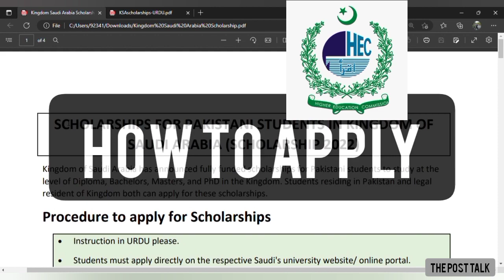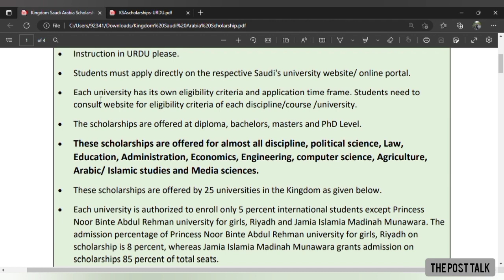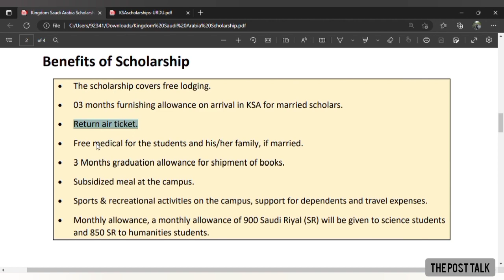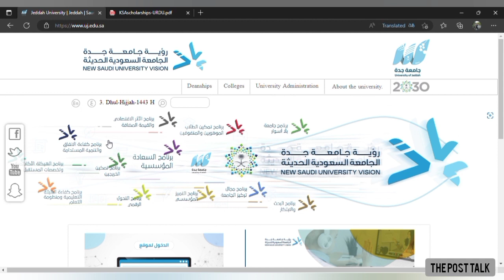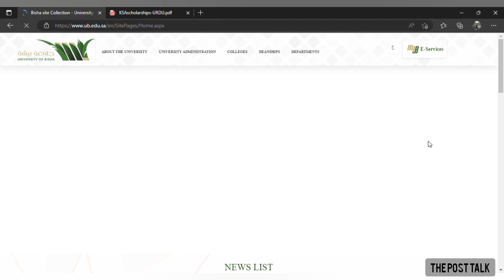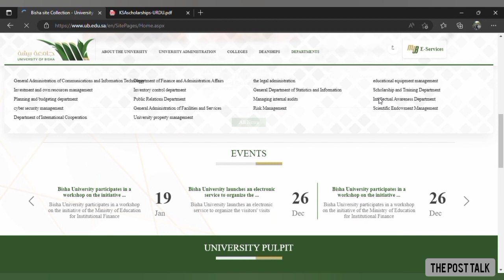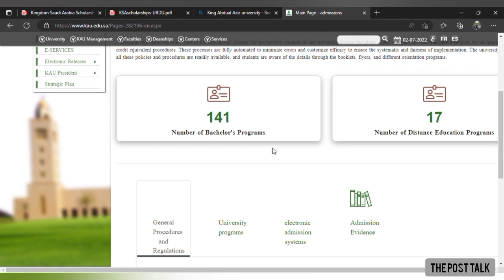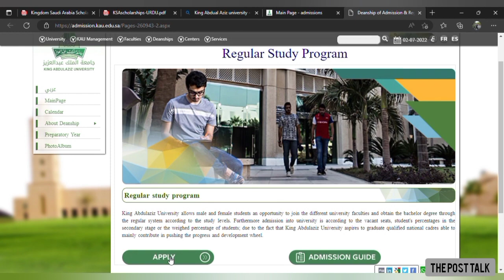Kingdom of Saudi Arabia Scholarships | BS, MS & PhD | Application Process | Education Talk 1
Kingdom of Saudi Arabia has announced fully funded scholarships for Pakistani students to study at the level of Diploma, bachelor's, master's, and Ph.D. in the Kingdom. Students residing in Pakistan and legal residents of the Kingdom both can apply for these scholarships.
The scholarships are offered for diplomas, bachelor's, master's, and Ph.D. Levels.
These scholarships are offered for almost all disciplines, political science, Law, Education, Administration, Economics, Engineering, computer science, Agriculture, Arabic/ Islamic studies, and Media sciences.
These scholarships are offered by 25 universities in the Kingdom as given below.
Each university is authorized to enroll only 5 percent of international students except Princess Noor Binte Abdul Rehman university for girls, Riyadh, and Jamia Islamia Madinah Munawara. The admission percentage of Princess Noor Binte Abdul Rehman university for girls, Riyadh on scholarship is 8 percent, whereas Jamia Islamia Madinah Munawara grants admission on scholarships 85 percent of total seats.
University will forward the application to the Saudi Ministry of education which decides the final award of scholarships to eligible applicants.
Applicants should share a copy of the submitted application on the official email of the embassy of Pakistan, Riyadh for follow-up with the Ministry of Education, Saudi Arabia, and respective universities for grant of scholarships.

Eligibility Criteria
The applicant must be a Pakistani or AJK national.
75 percent of students will be awarded a scholarship from Pakistan. Whereas 25 percent scholarships will be given to Pakistani students residing in the Kingdom.
Male and females both can apply for these scholarships.
The applicant should be between 17 to 25 years for the Bachelor's program, must be below 30 years for the Master's program, and less than 35 for the Ph.D. program on the closing date of the application portal of the respective university.
The selected applicants will join the respective program in September /October each year in Saudi Arabia.
The applicant must not be holding any other scholarship at the time of availing Saudi scholarship.
The applicant must not have any criminal record.
The applicant must not have been suspended from any educational institution on disciplinary or any other valid grounds.
Any other requirement set by the respective Saudi University or Saudi Government.